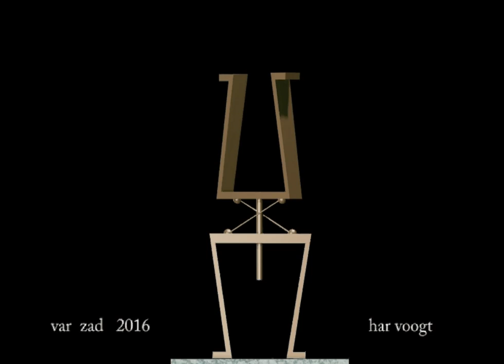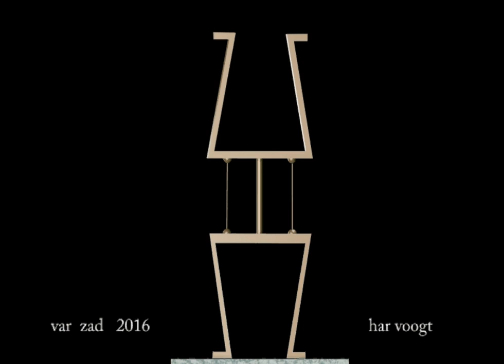var zad 10 xt